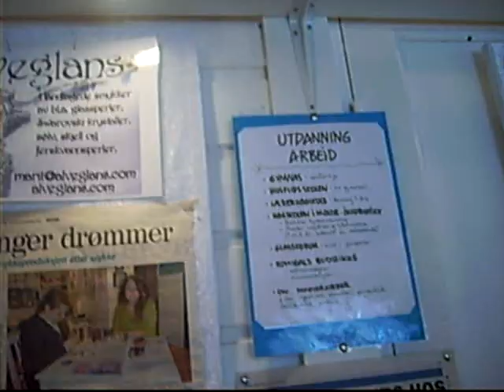Alveglans SmykkeKafé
Unike håndlagede smykker/Unique handmade jewelry.
KORTERE VERSJON